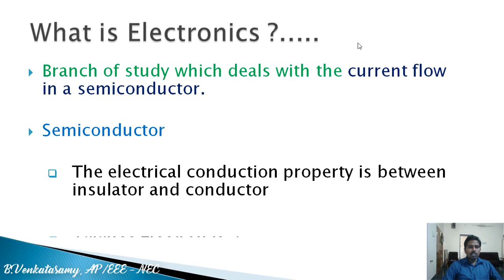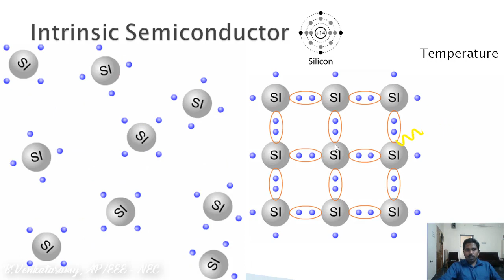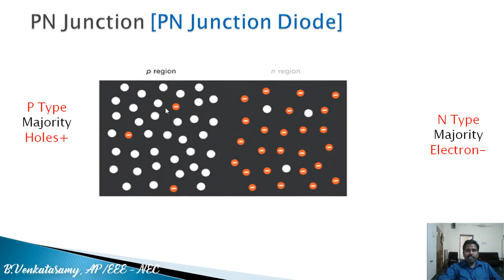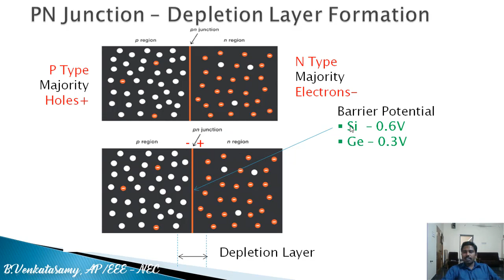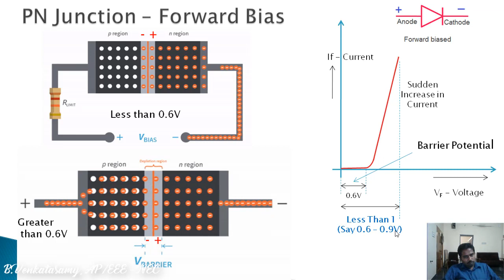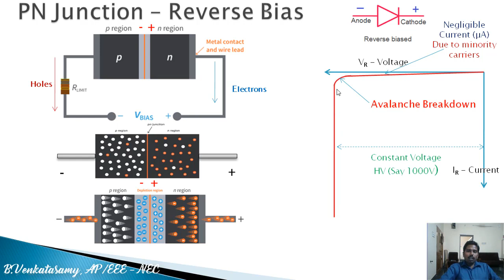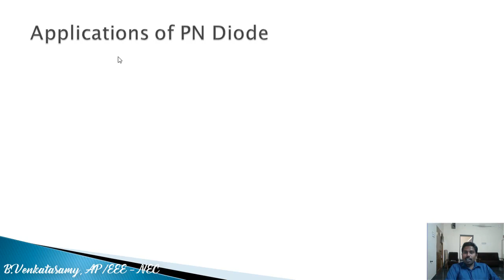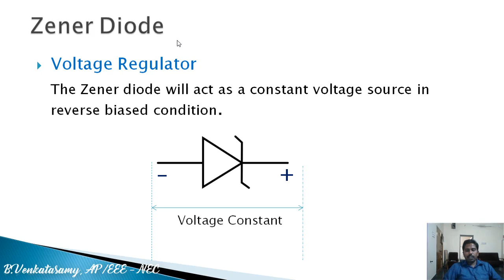|Fundamentals of Electronics| |DIY Electronics|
This Video contains the basic information about semiconductors and the explanation in Tamil

This video contains the formation of depletion layer of PN junction and the operation of PN junction diode.

This video also contains the basic information about zener diode